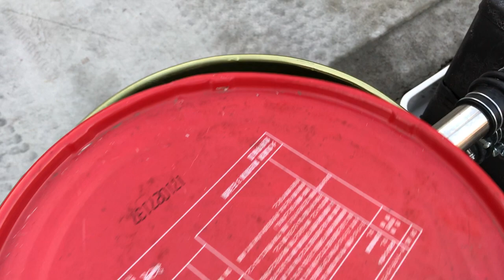キャンプ用給湯器【Outdoor Water Heater】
廃棄されたＣＦ風呂釜を改造して、薪でお湯を作れる装置を作ってみました。これで冬のキャンプでも冷たい思いをせずにすみそうです。